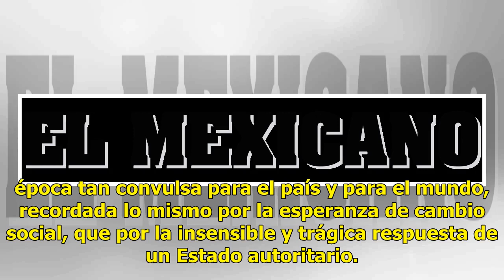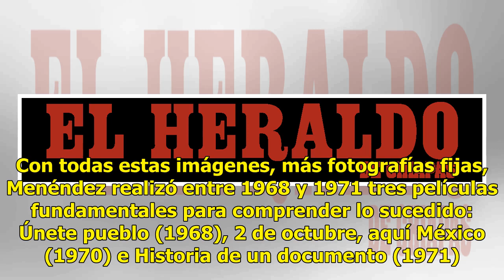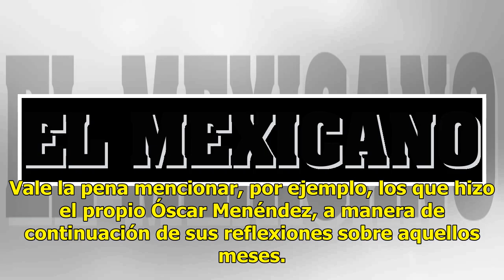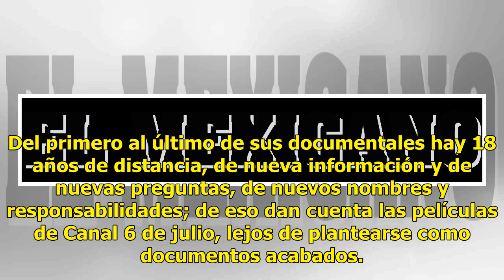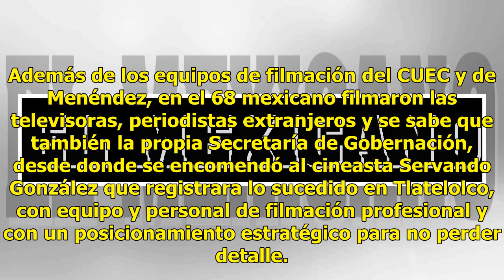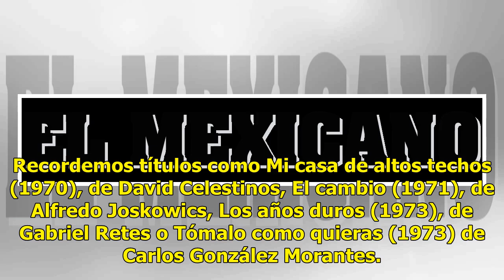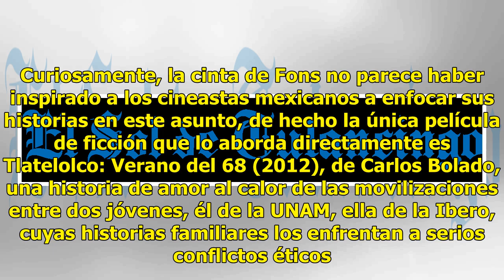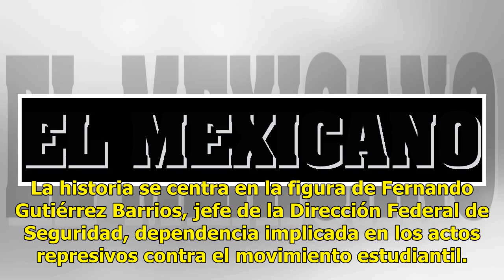De la plaza Tres Culturas a la pantalla. Así plasmaron la masacre del 2 de octubre de 1968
Ahora que se conmemoran 50 años del movimiento estudiantil y popular de 1968 en México, vale la pena recordar la forma en la que los cineastas nacionales se han aproximado a una época tan convulsa para el país y para el mundo, recordada lo mismo por la esperanza de cambio social, que por la insensib...